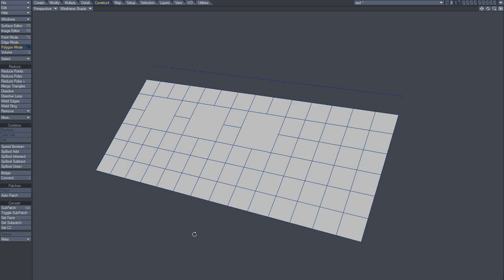LightWave Model - Dissolve, Merge, Delete - 101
some notes on the 3 tools